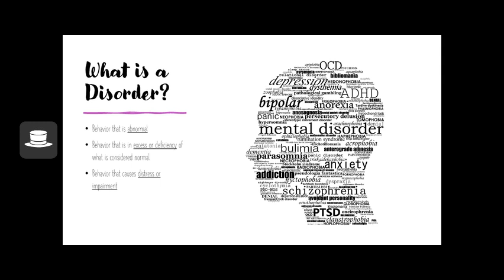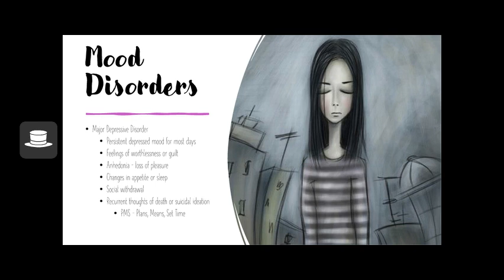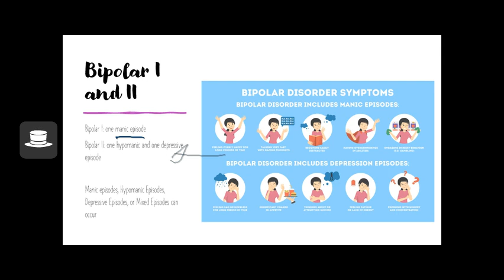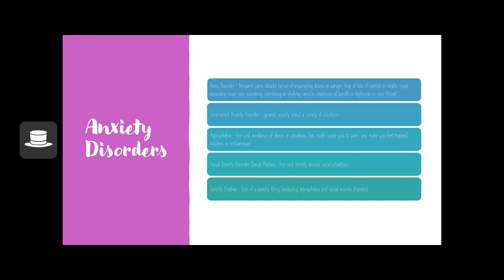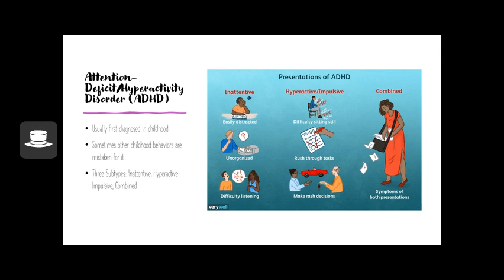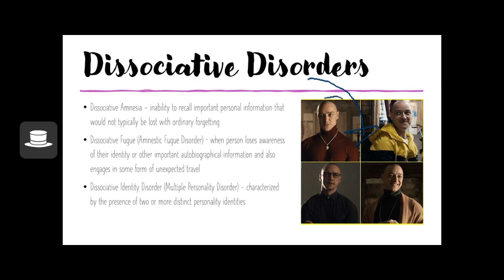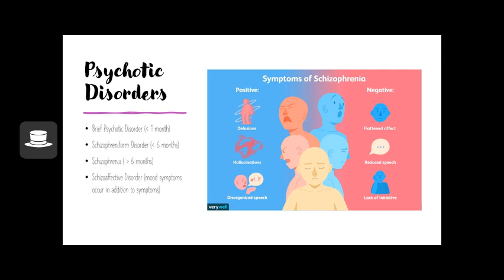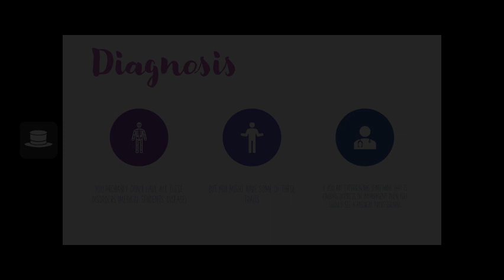PSY 101 - Psychological Disorders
Psychological Disorders!